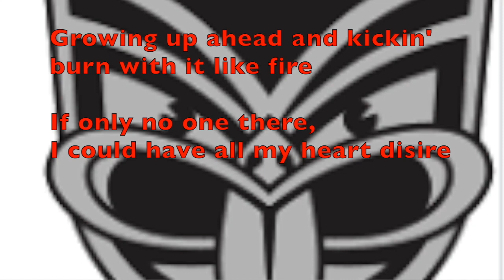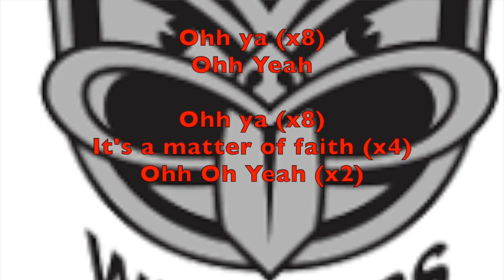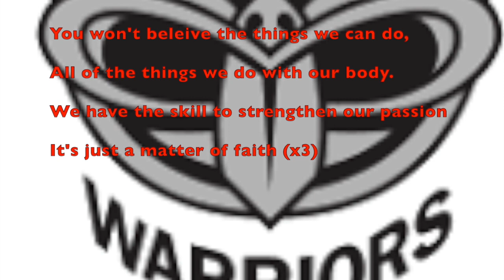NRL warriors Theme Song 2024 (LYRICS)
2024